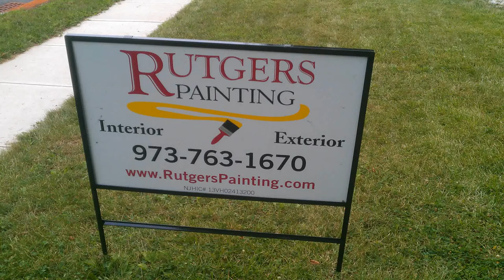What life is like working at Rutgers Painting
Sales Representative/ Estimator: Leads Provided - $80-120k+  in 1st year earning potential (Maplewood)
Ad Code:

Established service company seeks in-home sales pro.

You must have prior success selling high-quality services to consumers in a competitive market. You are able to close the leads we'll provide for you and generate referrals from your customers. You have successful experience selling and creating value and you know how to sell based on something other than price. You are a person who is driven by your personal goals and you hold yourself accountable to them. You are a self-starter who enjoys working independently, and an individual that is willing to go the extra mile to accomplish great things. You're also a fast learner that others view as a professional.

Experience with project management and contracting services is helpful but not required. You must have prior earnings of $70,000 in a variable compensation plan.

Location: Maplewood
Compensation:$80-120k+ potential earning.
Recruiters please don't contact this job poster.
Please, no phone calls about this job!
Please do not contact job poster about other services, products or commercial interests.